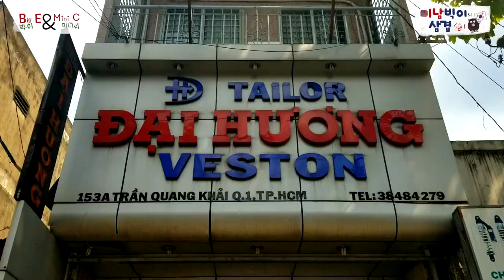#2 Ho Chi Minh City Fabric Market & Tailor-호치민 직물 시장와 맞춤 옷 만들기-미남의 삼겹살이-Big E's Multi-Layered Life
It's something I've been wanting to do for 3 years: go to the fabric market, buy fabric, and get clothes made. I've made 2 shirts, but this time it is for real!

2 weeks before we leave Vietnam, it must be done! Dai Huong Tailor in District 1 and Tan Dinh Market, here we come.